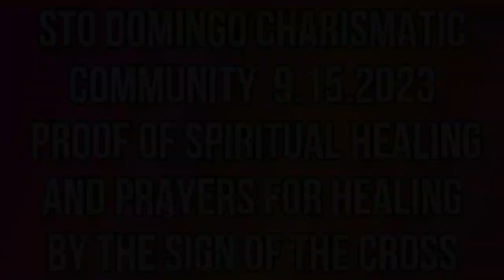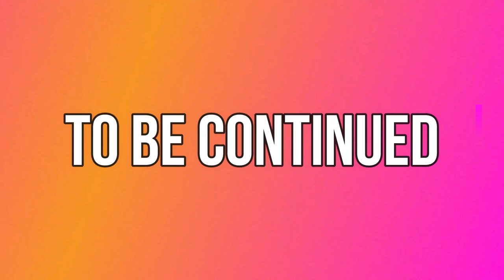Proof of Spiritual Healing Part 1 of 4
Sto. Domingo Charismatic Community 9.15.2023